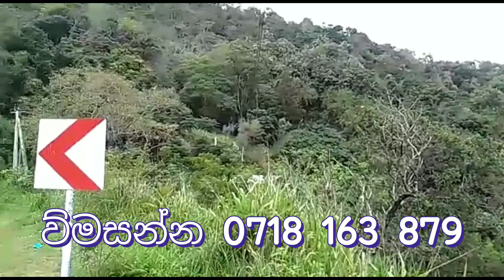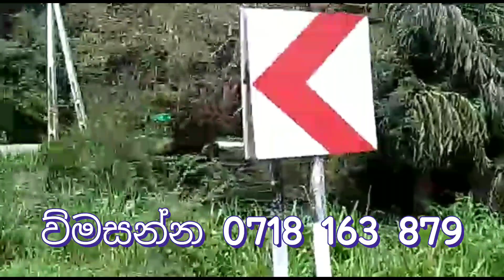නුවරඑළියේ රමණීය පරිසරයක පුළුල් පහසුකම් සහිත ඉඩමක් විකිනීමට /Aduwata Idamak | Land Sale in sri lanka